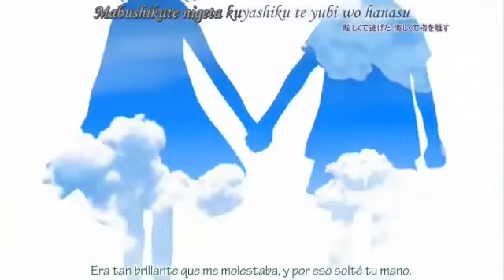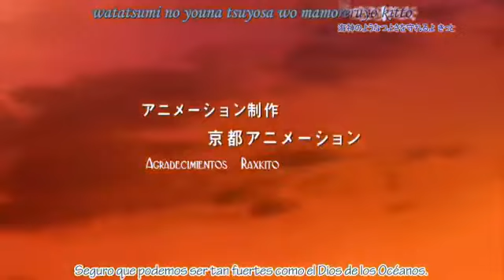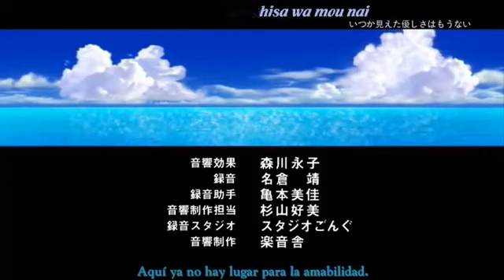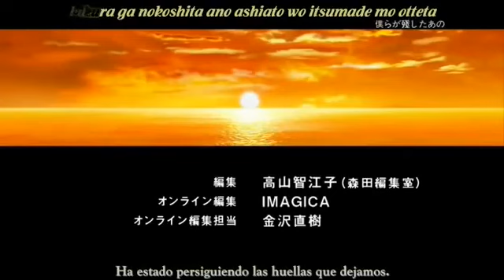Air Capítulo 1 - Brisa